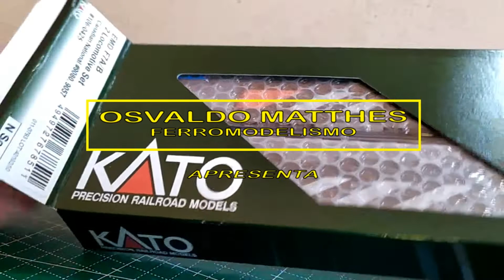Kato F7A+F7B escala N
Então como já havia mencionado, estou construindo uma maquete na escala N.
Essas locomotivas vão completar a Tração da Composição "Transcontinental" da ferrovia "Canadian National" que é composta de duas locomotivas F7A e uma F7B.
A próxima aquisição será o conjunto de vagões.